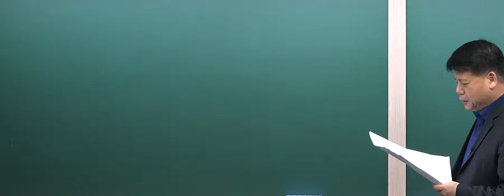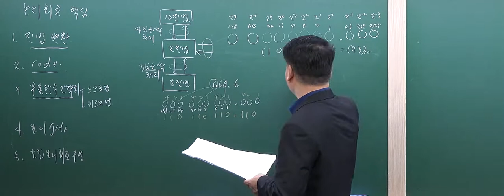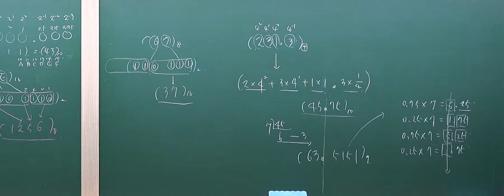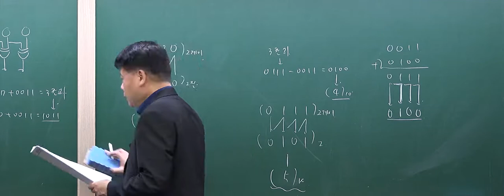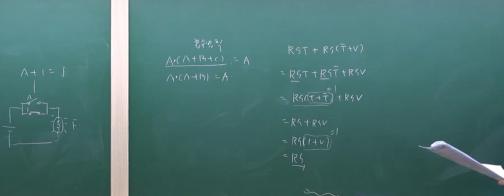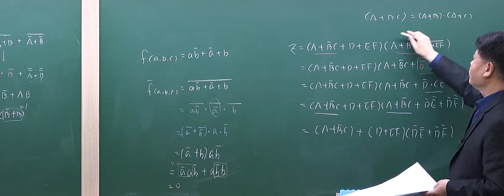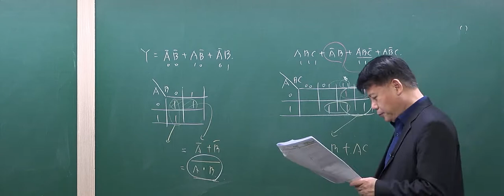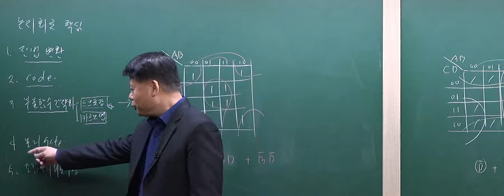[무선설비산업기사, 정보통신산업기사, 방송통신산업기사] 전자회로 영역별 기출문제해설